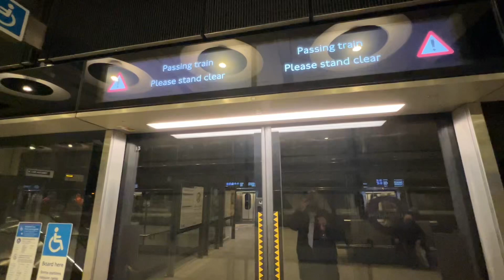Wrong information on the destination board on the Elizabeth line at Paddington station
The wrong information on the destination board on the Elizabeth line at Paddington station.